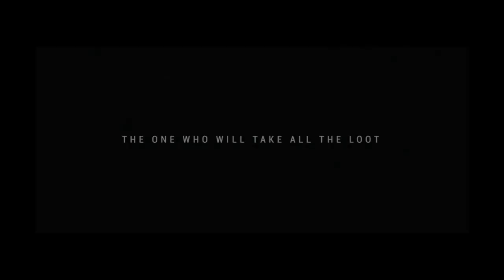SEASON 7 TEASER DETAILED ANALYSIS Last Day on Earth 1.16.5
Hello everybody

Today the devs send a new teaser from season 7 lets take a closer look into it